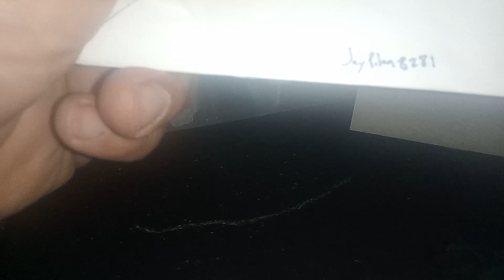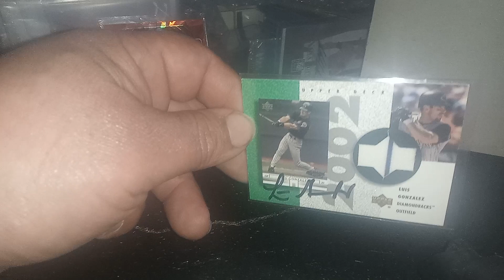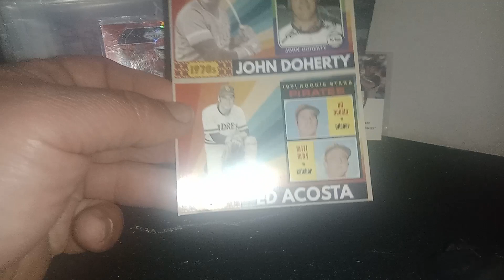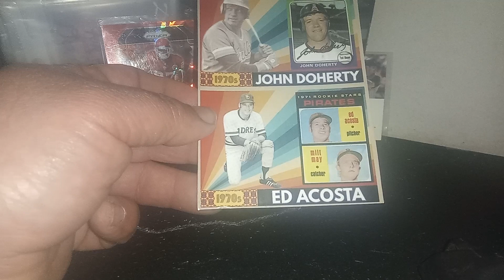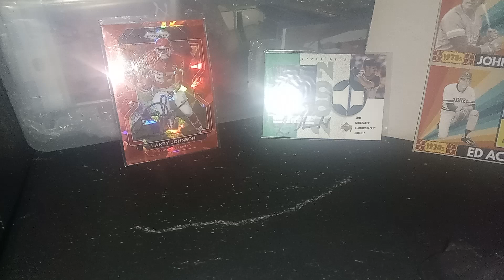Jay Pilon mailday